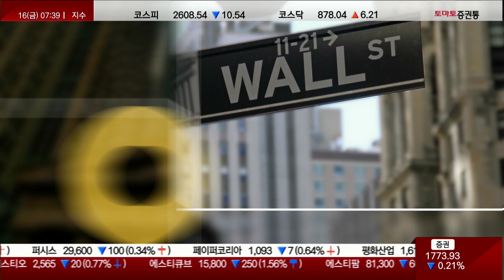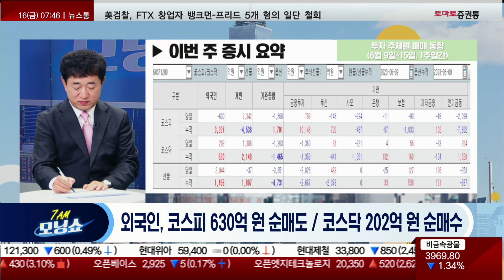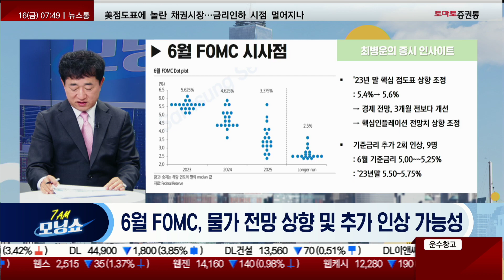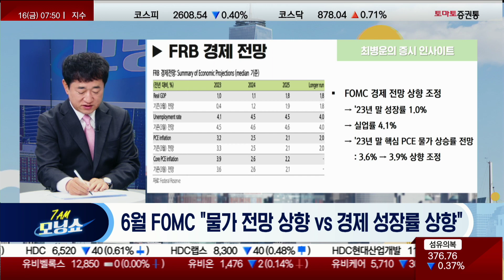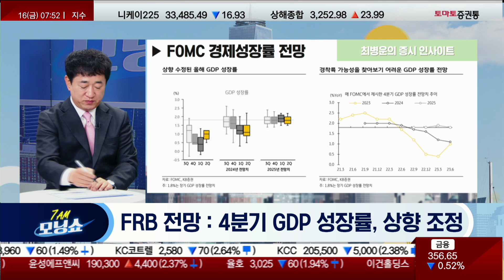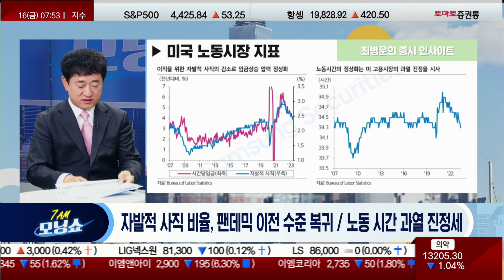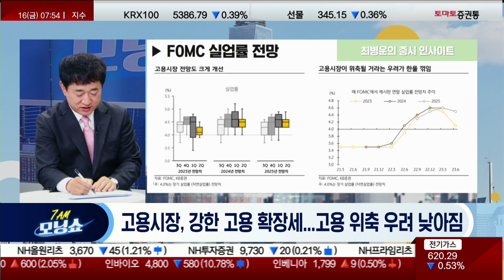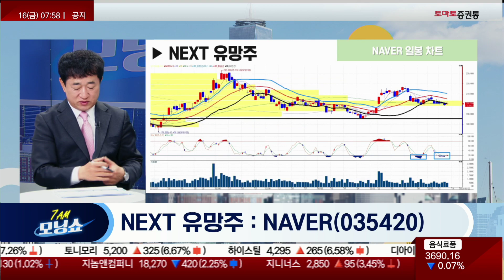주식 시장 펀더멘털, 경제지표! 훼손·개선 없다면 주가는 박스권![f.최병운 전문가 / 모닝인사이트]